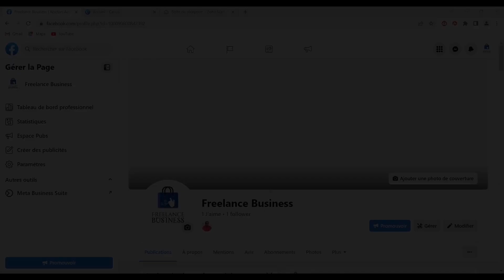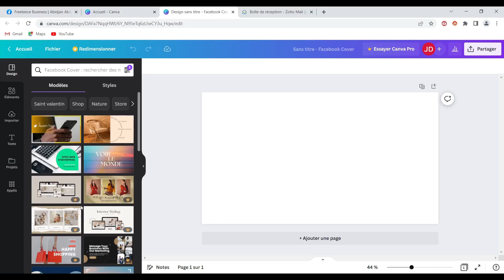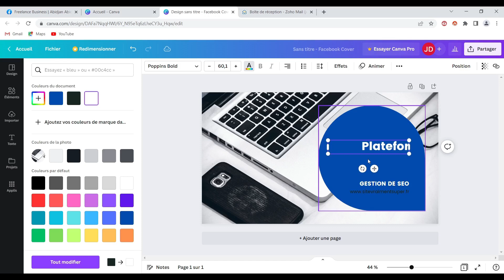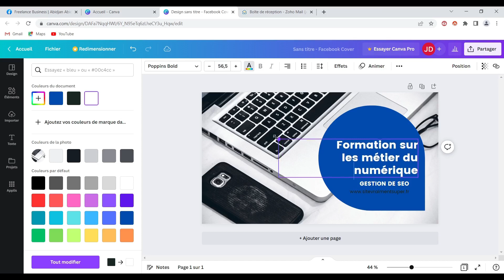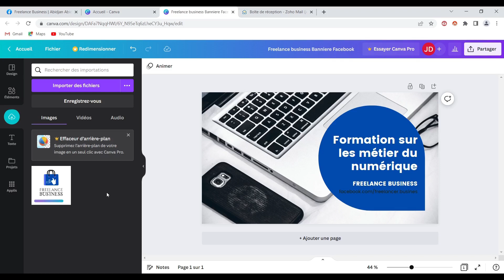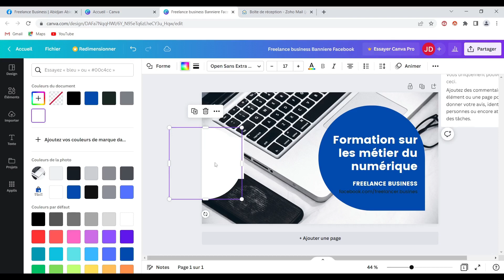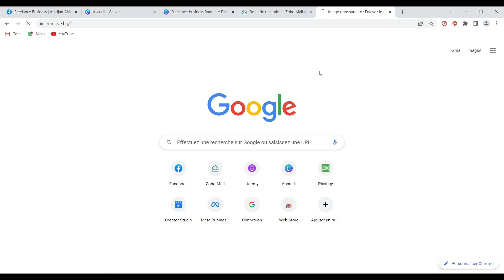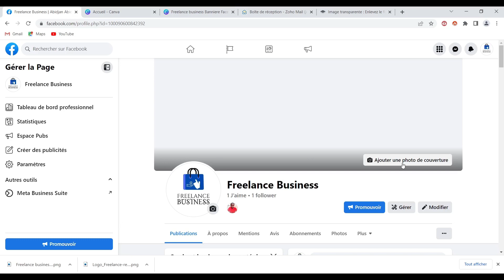#08 - Comment créer une photo de couverture pour sa page Facebook avec Canva.com ?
Bénéficiez gratuitement de notre formation sur la création et la gestion de votre page Facebook.

Voici mon cours complet de Laravel 9 disponible sur Udemy.

Voici mon cours de WordPress disponible sur Udemy.

Besoin d'un site web rapide, écrivez moi en utilisant ce lien WhatsApp.